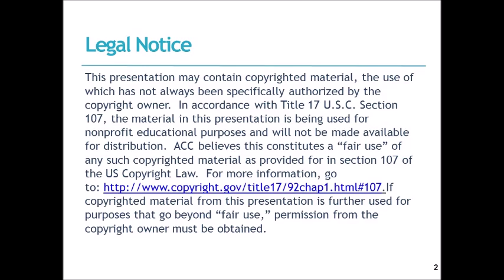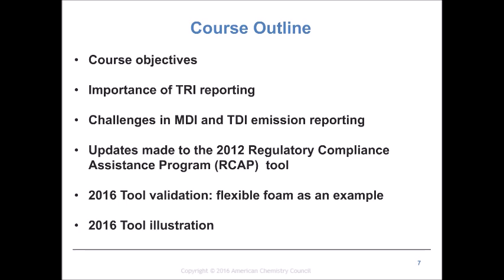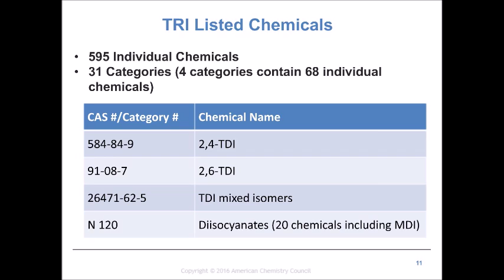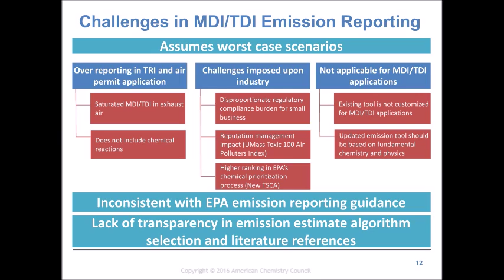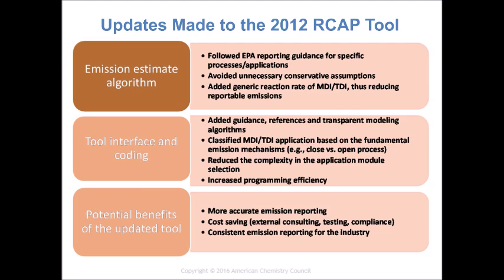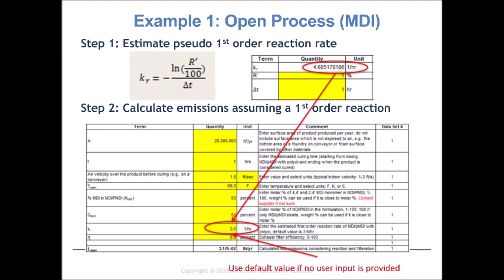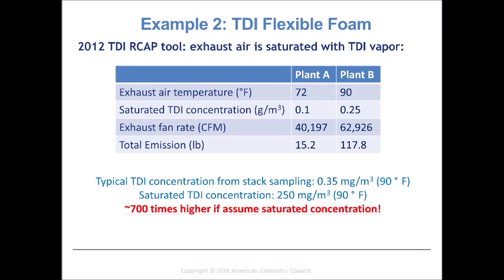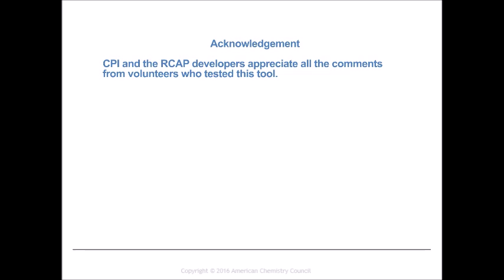New Polyurethanes Webinar on RCAP Tool to Enhance TRI Reporting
Facilities that manufacture, process or otherwise use Methylene Diphenyl Diisocyanate (MDI) or Toluene Diisocyanate (TDI) and exceed the threshold limits set by the U.S. Environmental Protection Agency (EPA), are required to submit a Form A or Form R by July 1st of each reporting year to EPA and the designated state agency. To assist the reporting process, CPI developed a tool to help users with Toxic Release Inventory (TRI) reporting for diisocyanate. This is tool could also be used to help estimate diisocyanate emissions for purposes of permit application.

The purpose of this webinar is to illustrate the functionality of the RCAP tool and explain the modeling rationale for specific diisocyanate applications. The tool has been updated to build on and enhance previously available resources. The updated RCAP tool takes into account the chemical properties of diisocyanates and models emissions using EPA recommended methods.